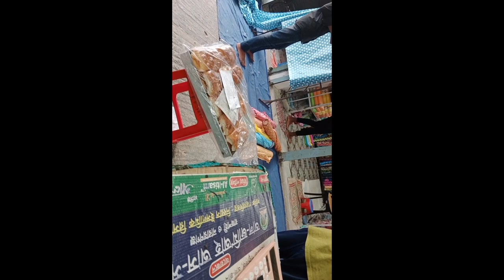১০০০ টাকা পতি দিন থাকে সুদু রুটি বিক্ররি করে